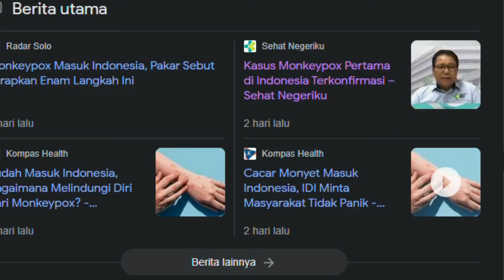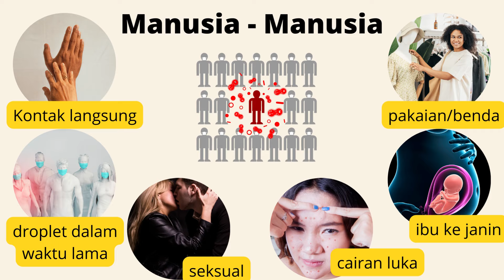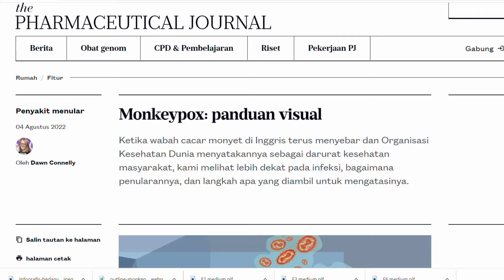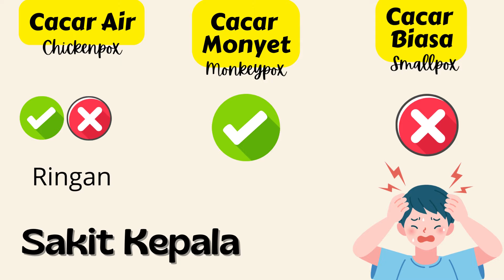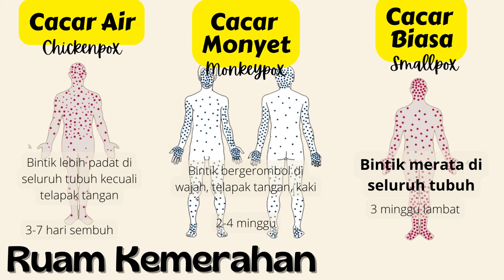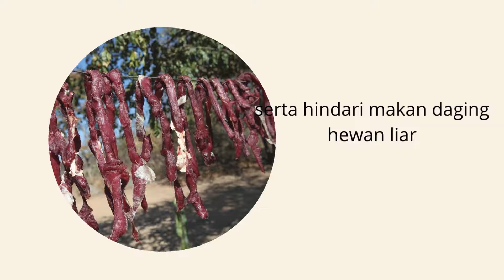CACAR MONYET / MONKEYPOX. GEJALA, PENYEBARAN DAN BEDA DENGAN CACAR BIASA | dr.Emasuperr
Kali ini aku ingin menjelaskan tentang CACAR MONYET. APA BEDANYA DENGAN CACAR BIASA?

00:00 Intro
00:51 apa itu cacar monyet?
01:32 cara penularan cacar monyet
02:27 gejala dari cacar monyet
03:46 perbedaan cacar monyet,cacar air dan cacar biasa?
05:05 cara mencegah penularan cacar monyet